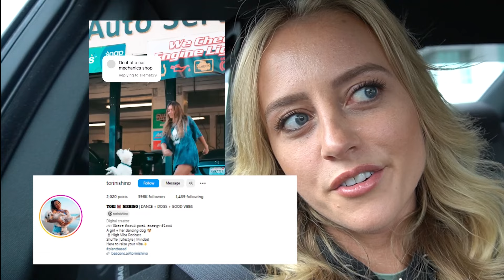US VLOG - recording a podcast & creating a routine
Free 7-day trial to see if it works for you 💗